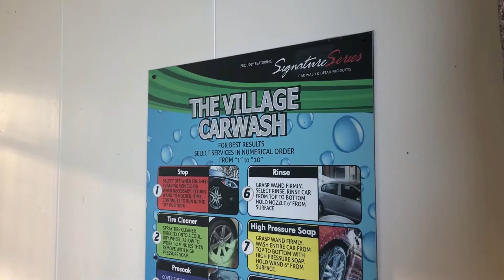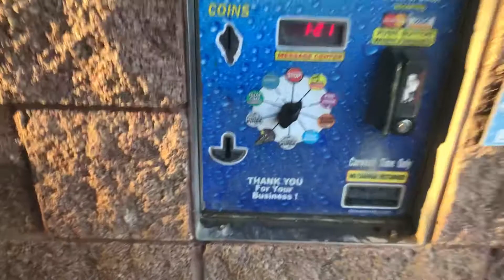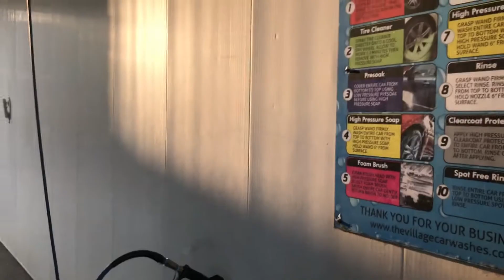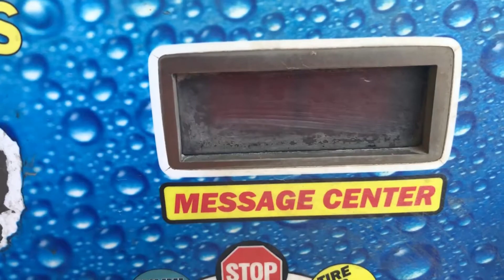D&S Manual System | The Village Car Wash | Clinton, MO. | Vulpix4025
In this video, I give my Mom's 2016 Chrysler 200 Limited, a car wash, as a late part of a Mother's Day gift.

~Car Facts~
Brand: Chrysler
Model: 200
Edition: Limited
Type: Sedan (Standard Size)
Year: 2016
Fuel Economy: FlexFuel (Can take either Unleaded, or E-85)

~Car Wash System Facts~
Brand: D&S
Type: Manual System
Cycles: 3-7 (Dependent on how you like  your car cleaned.)
Price: $1.50 (Price varies, depending on how much you spend.)
Time: 3:30 (Cash), Timer Counts up (Card)
Supported Payment Method(s): Credit, Debit, & Cash

~Video Facts~
Camera: iPhone 8
Tripod: Onn 52 inch
Date: Wednesday May 17th, 2023
Microphone: Built-In